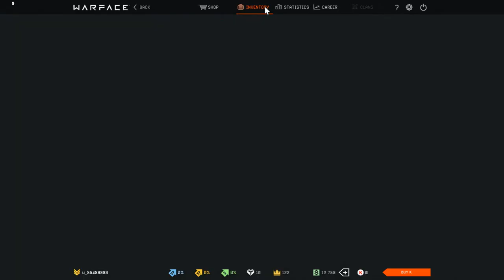Warface Battle Royal Game First Win